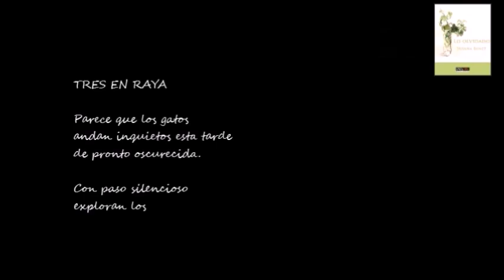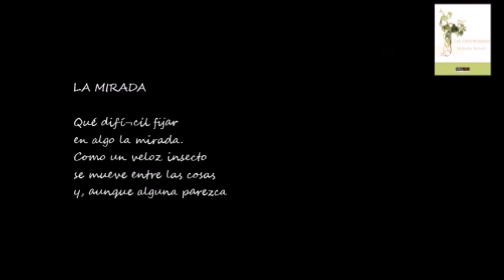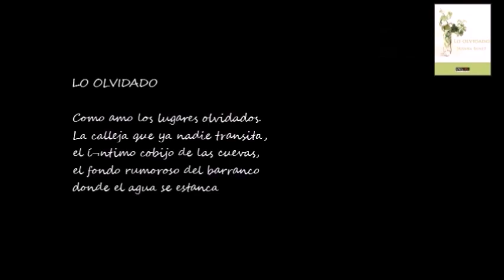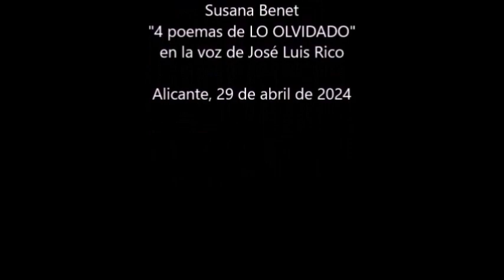BUENOS DÍAS CON .- Susana Benet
Víde4o de " 4 poemas de LO OLVIDADO" de Susana Benet, en la voz de José Luis Rico